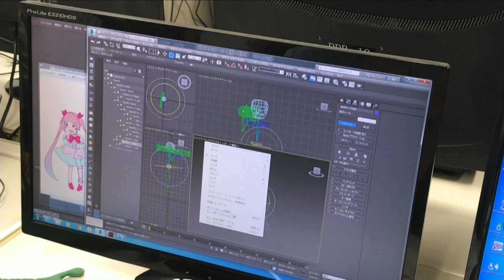『すぃーとうのなま』（2017年8月3日放送分）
大人気カリスマ宇野さんのコーナーがすぃーとになって復活！！
『ALL.Net P-ras MULTI』通称APMの情報を中心にお届け致します！
今回も何やら新たな動きがあるようだが・・・。
因縁の対決にも注目！！

©ECOLE ©FRENCH-BREAD
Pengo! ©SEGA/TRIANGLE SERVICE
©DELTA FACTORY / Licensed by MAGES